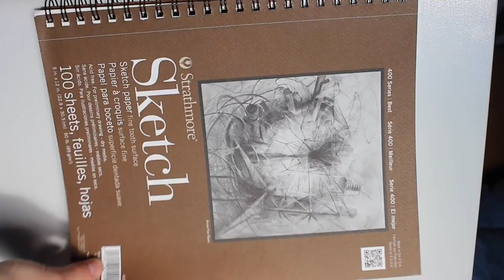Ugly Christmas Sweater + Hairspray Live | Vlogmas 2016 Day 7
About Me:
Name: Grace
Age: 18
Camera: Canon Rebel EOS T3i
Editor: iMovie
Upload Schedule: Mondays